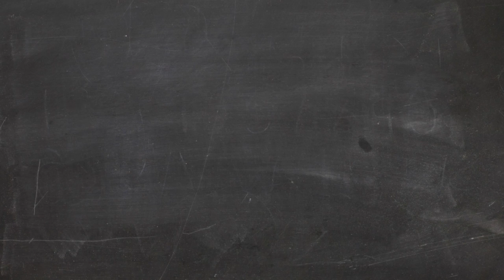[Tutorial]#11 luci foto